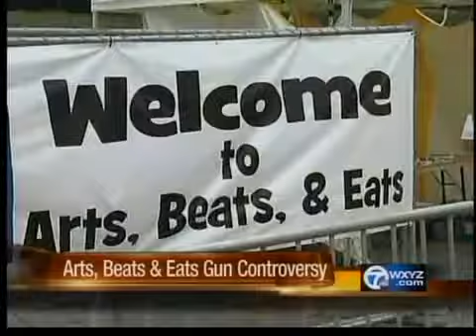Guns will be allowed at Arts, Beats and Eats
The Royal Oak City Council has voted to allow guns at Arts, Beats and Eats.